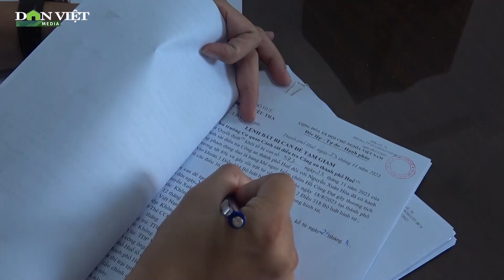Hung hăng vác dao kiếm rượt chém người trên phố, 26 thanh thiếu niên ở Huế nhận kết đắng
Công an TP.Huế khởi tố, bắt tạm giam 26 thanh, thiếu niên về các tội danh “Cố ý gây thương tích” và “Gây rối trật tự công cộng”.